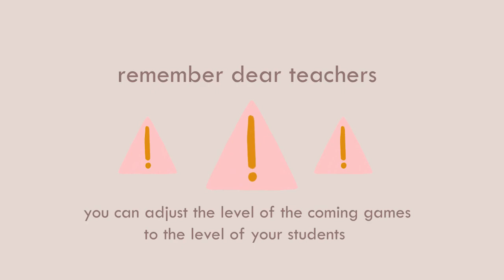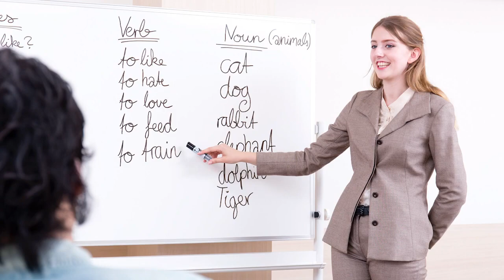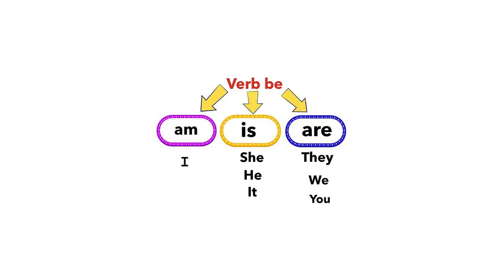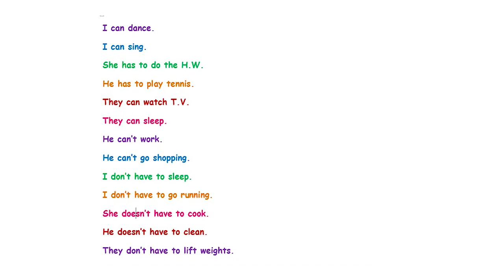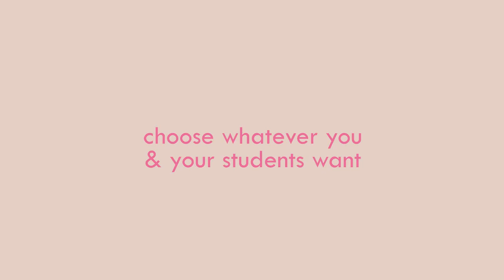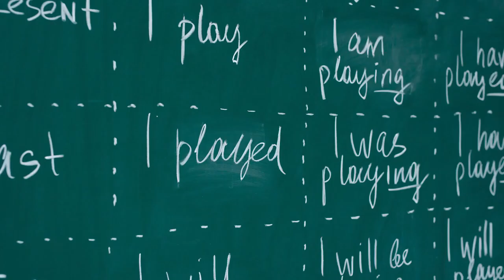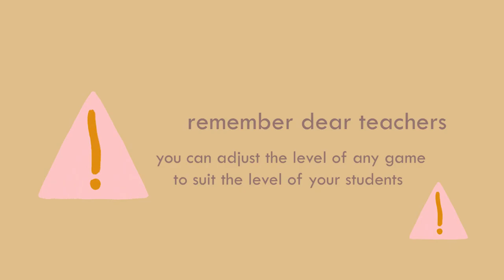GRAMMAR GAMES II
ARAL TAYO!
ARAL TAYO!

ARALIN NATIN!

LESSONS

ENGLISH LESSONS

ALL SUBJECTS LESSONS

VIDEO LESSONS

HOW TO EARN VIDEOS!

AMASING LESSONS!

ENTERTAINING LESSONS!

SHOWBIZ AND SPORTS

TIKTOK LESSONS

DANCE LESSONS

HOW TO WIN PEOPLE!

LEARN ENGLISH

LEARN LESSONS

If ever we overly mistaken sending video with claiming copyright.